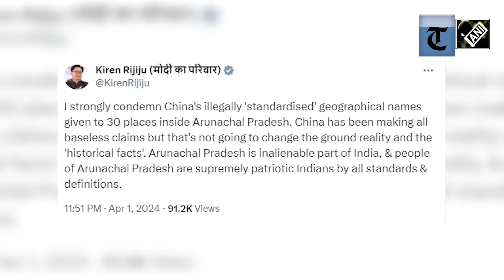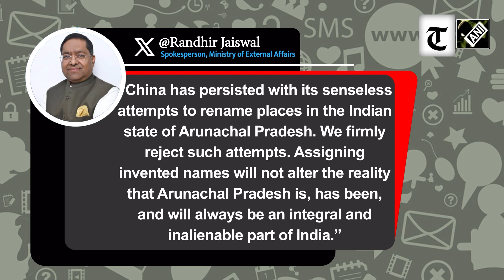‘Senseless attempts…’: India rejects China's attempt to rename places in Arunachal Pradesh